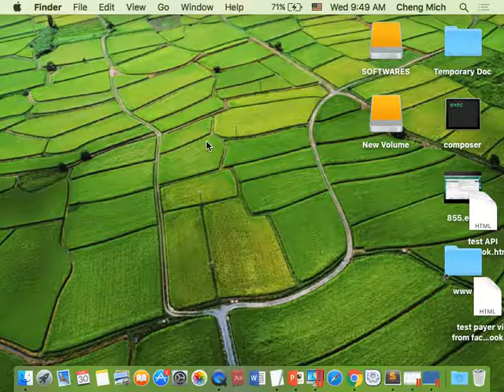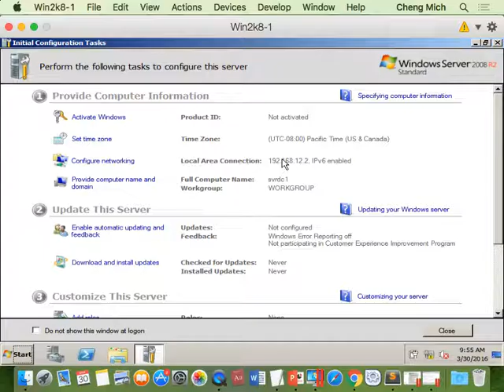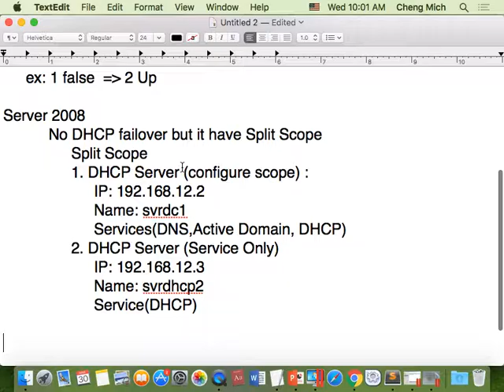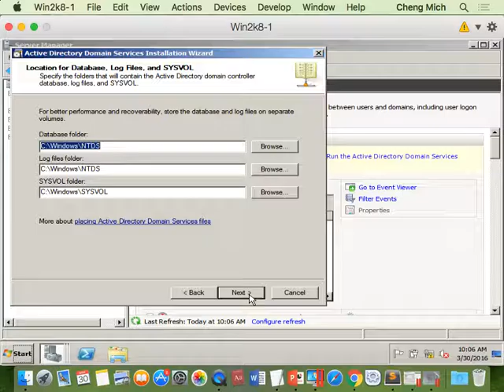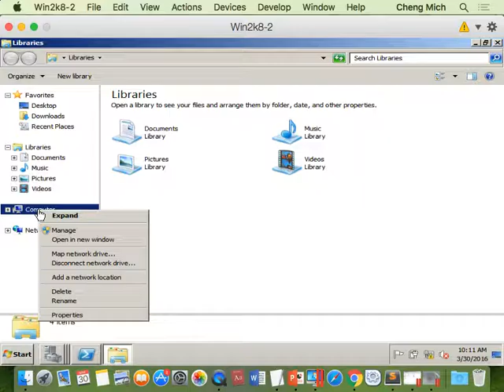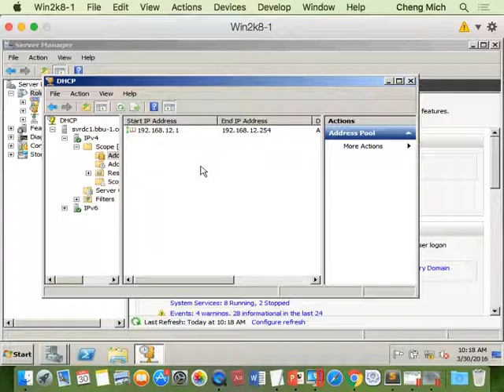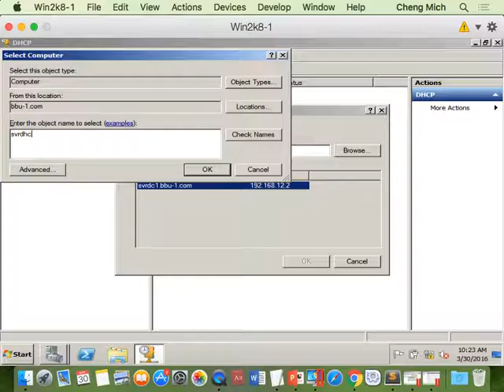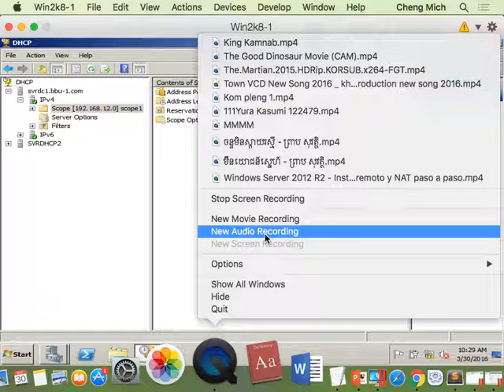របៀប Configure DHCP Split Scope 2 នៅក្នុង Windows Server 2008R2